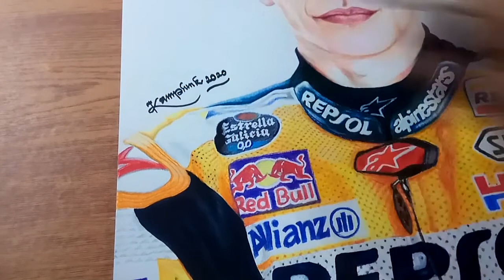AMAZING!! DRAWING MARC MARQUEZ "THE BABY ALIEN" WITH REPSOL JACKET | MM93 | MC.Art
Hopefully my video is entertaining and Make you happiness ...
THANK YOU FULL